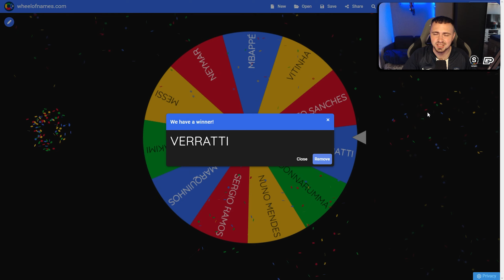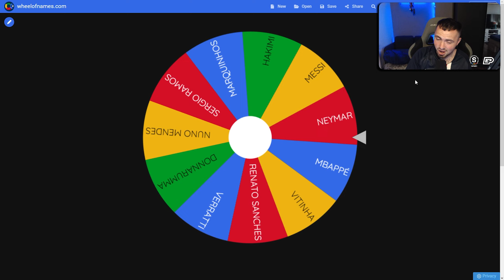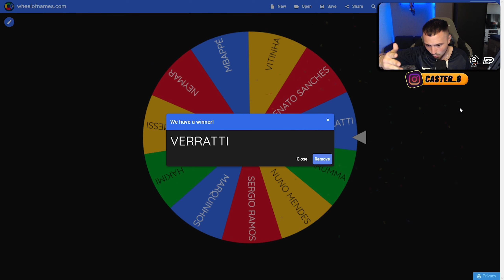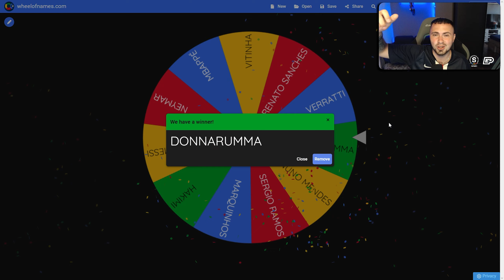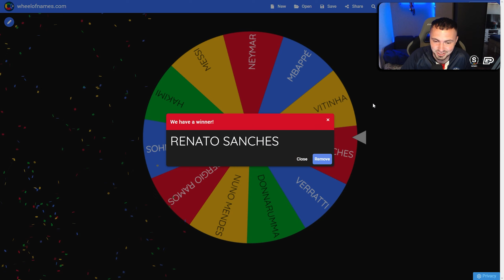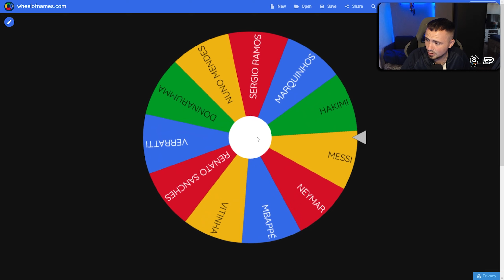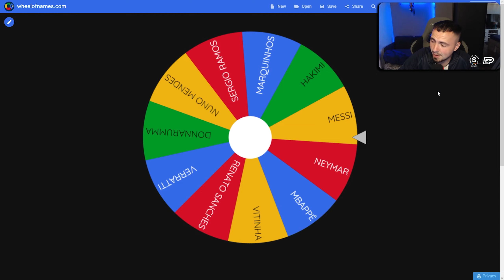ZA KAŽDÝ GÓL SE CELÝ TÝM ZMENŠÍ!😱😂🤯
Na mém Herohero najdeš tutoriály jak být lepším FIFA hráčem, trading tipy, chat semnou 24/7, mnoho dalšího a hlavně speciální discord!